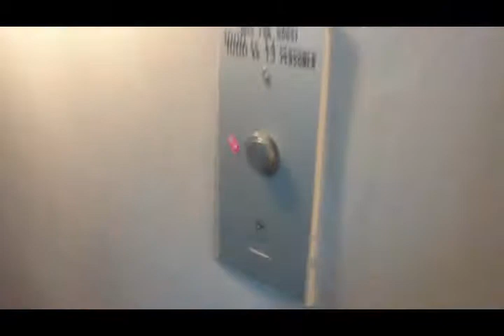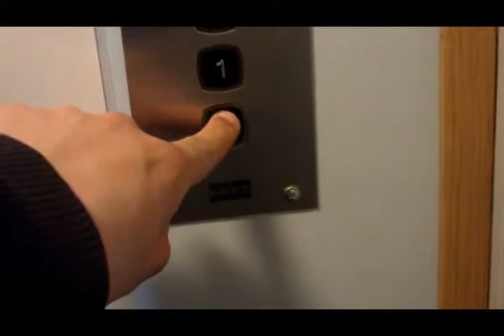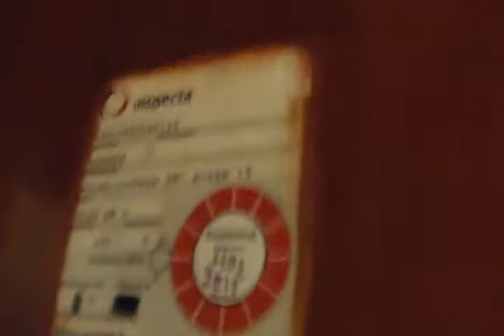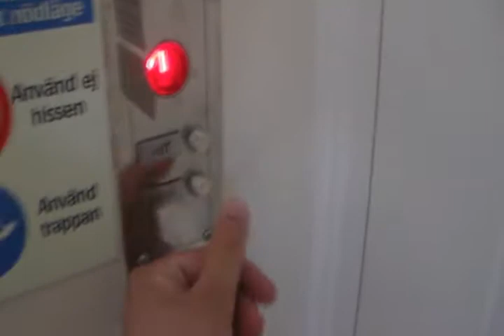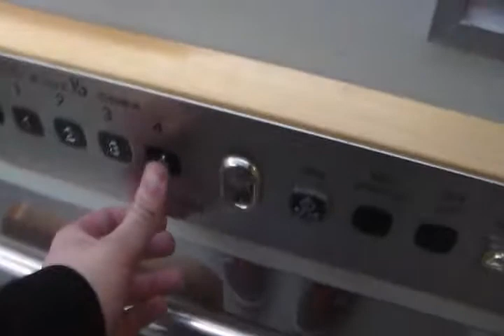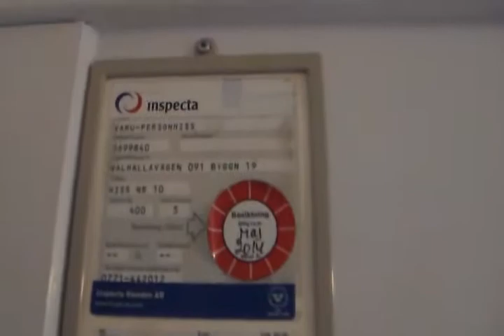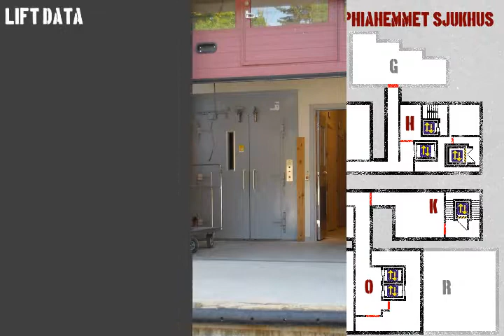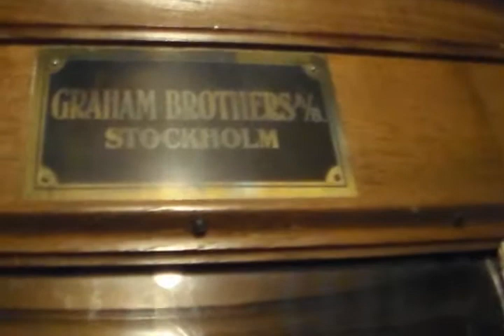500 subscribers! Uplifting Tour at Sophiahemmet hospital Stockholm, Sweden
Thank you everyone for your support! To show my appreciation, here comes a big elevator tour in best PostTower quality.
This epic Swedish hospital is a great place! Yes. To ride elevators. Or what did you expect? :P Loads of old elevators and nice KONE, but also lots of annoying modernisation. But still nice.

Prepare for a shitload of more or less amazing lifts! Also some of them have been filmed before and after modernisation.

00:27 - Building A elevator before and after modernisation
02:29 - Building B old ASEA elevator before and after mod
06:07 - Building C awesome old original Graham Brothers elevator
08:58 - Building C 1995 KONE Novel fixtures elevator
09:58 - Building M Awesome old elevator before and after mod
13:33 - Building L 90s KONE with new gate modernisation
15:16 - Building O Two 80s bed-sized KONE elevators (one locked)
17:12 - Building T small KONE M-Series hydraulic elevator
17:58 - Building H bigger KONE M-Series staff-only elevator
19:08 - Building K historic elevator , modded with new doors
22:38 - Building H KONE M-Series elevator with chime
23:24 - Building H locked KONE M-Series freighter w/o inner
24:16 - Building E heavily modernized elevator (original lift from 40's?)
25:55 - Building D historic original Graham Brothers elevator